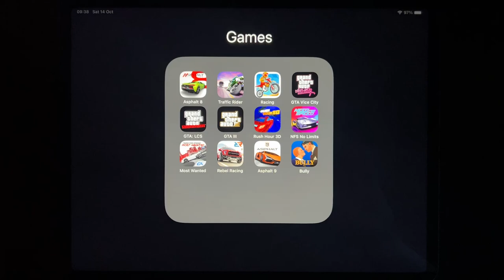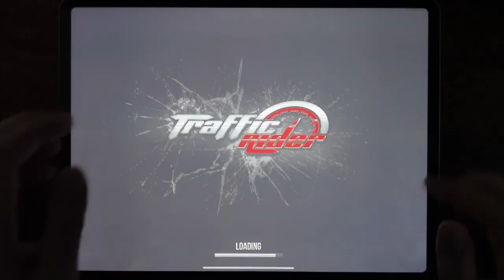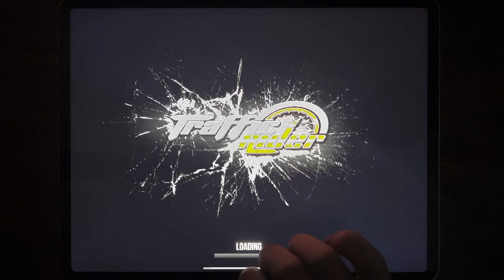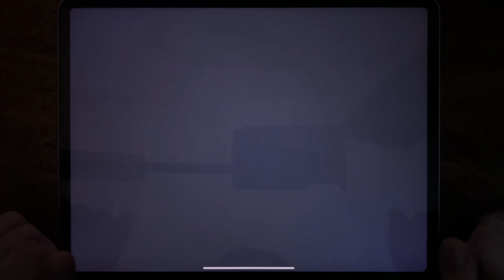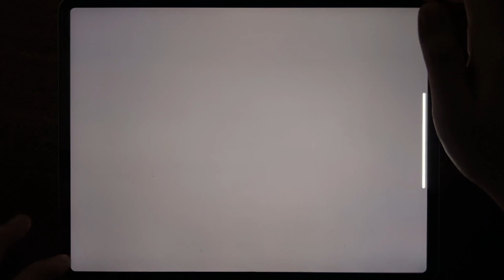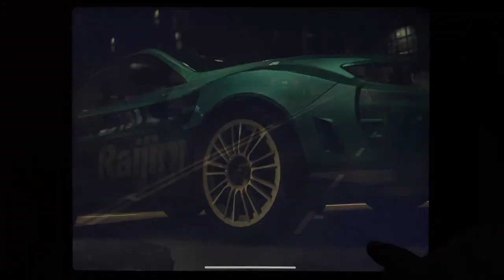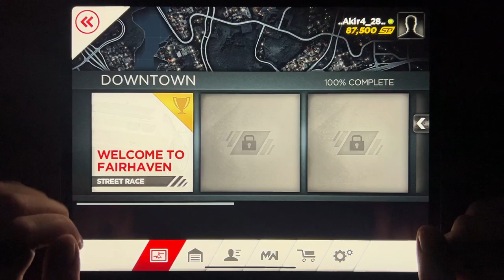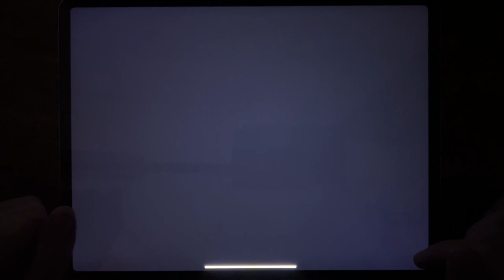Asphalt 8, Traffic Rider, Racing, GTA Vice City, GTA: LCS, GTA III, Rush Hour 3D, NFS No Litmits...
Asphalt 8, Traffic Rider, Racing, GTA Vice City, GTA: LCS, GTA III, Rush Hour 3D, NFS No Litmits, Most Wanted, Rebel Racing, Asphalt 9, Bully